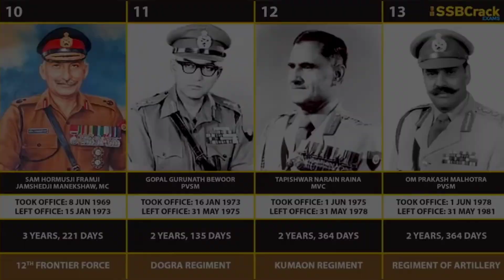General G G Bewoor Drama In 74th Republic Day Function 2023....